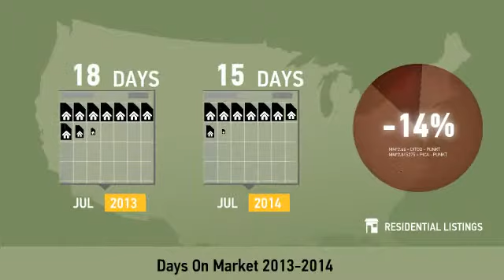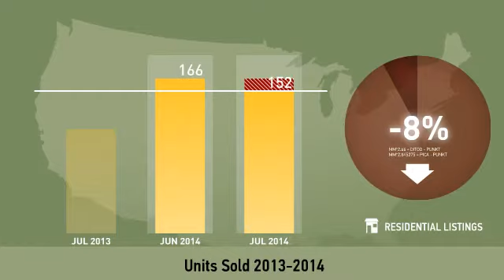Union County - West,NC, Real Estate Market Update from Allen Tate,July,2014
Allen Tate Video Update recapping market activity within Union County - West, NC, during the month of July, 2014